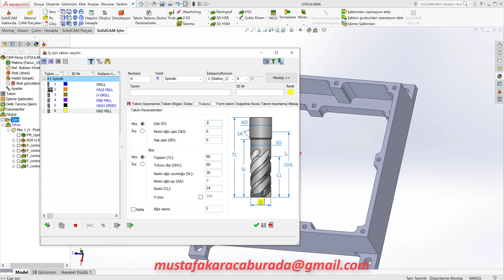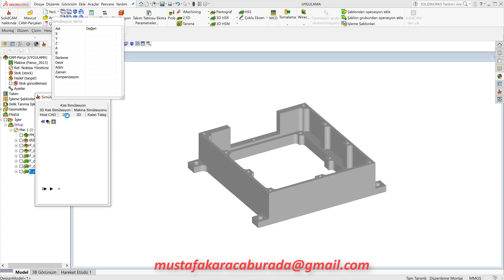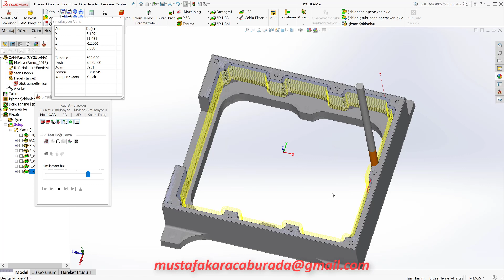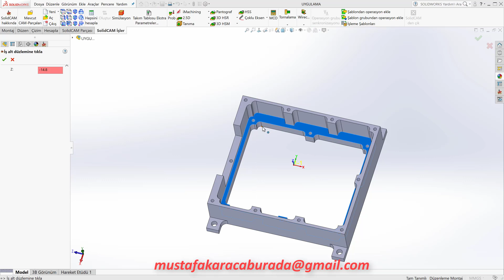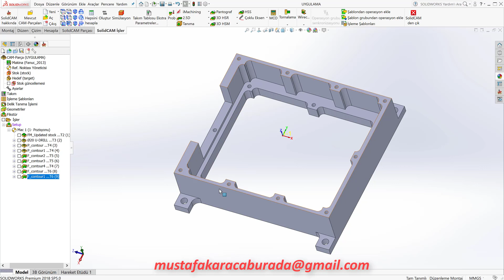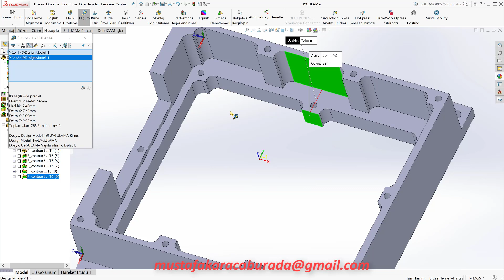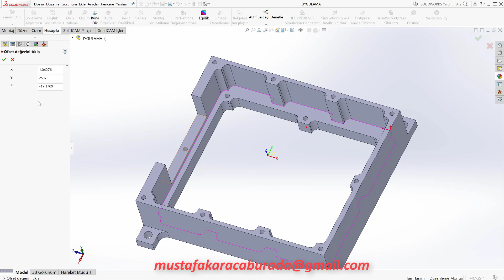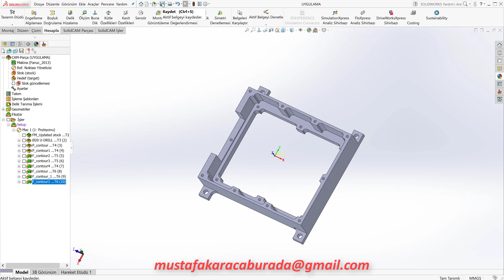Solidcam Parça İşleme ve Cam Uygulaması 6